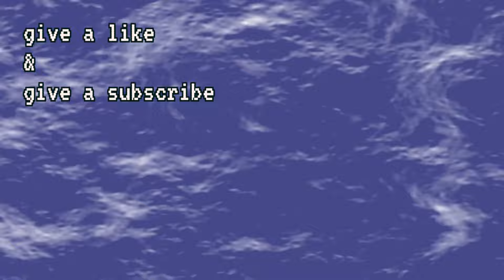going FERAL in NBA JAM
the boys hit the courts to see who is the biggest ball of 'em all